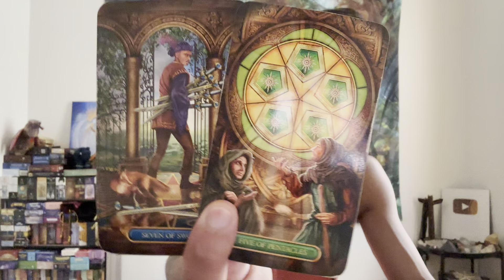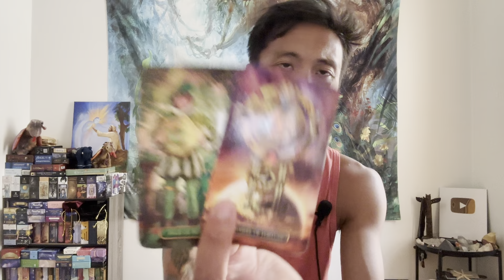Virgo ♍️ - It's Time To Forgive Yourself Virgo!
This is a general reading, "What is Your Shadow Work?" for Virgo for August 2023. Shadow work involves getting in touch with the parts of yourself that you've repressed. We will take a look at what your shadow side and work are and how you can best manage it. Feel free to apply this to yourself or someone that you know.